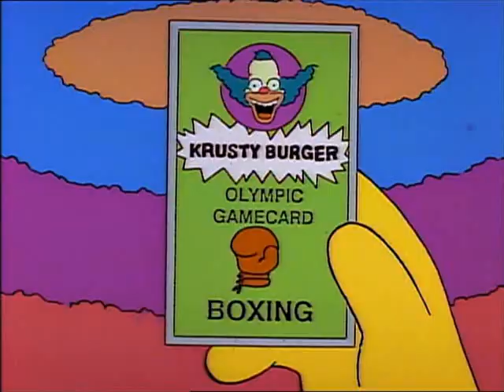я лично плюну в каждый 50 й бургер